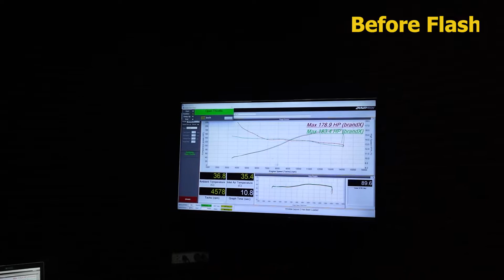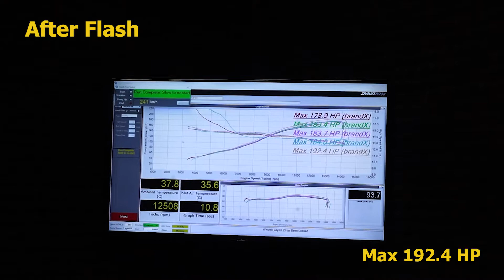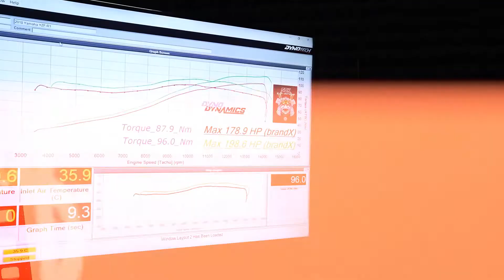R1 รถสายแรงขึ้นแฟรชจูนจะเป็นไงมาดู